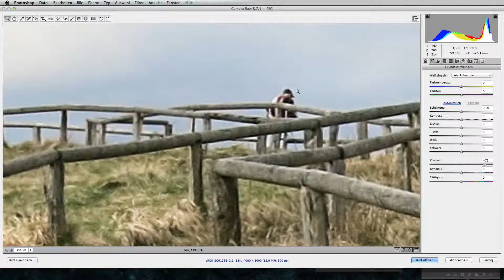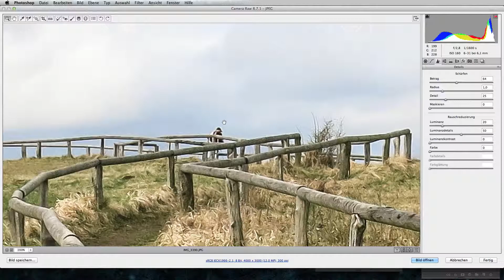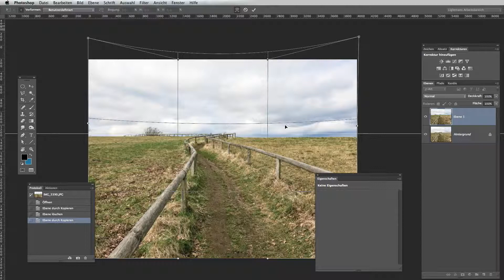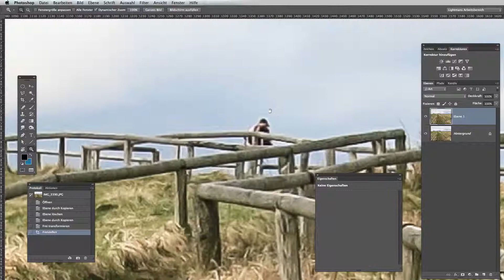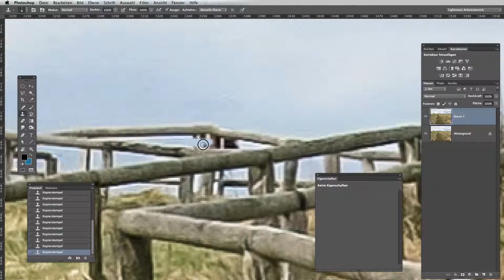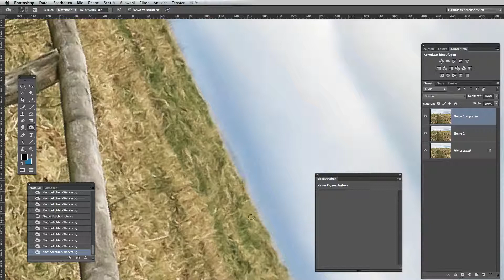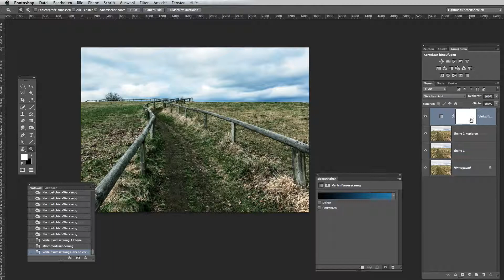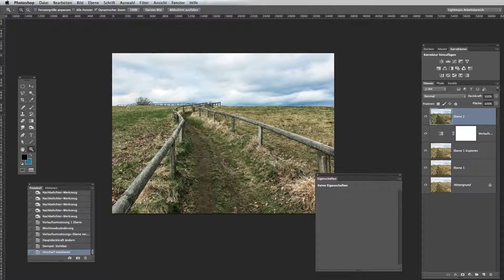Landschaftsaufnahme verbessern (Fotos optimieren Teil IV)